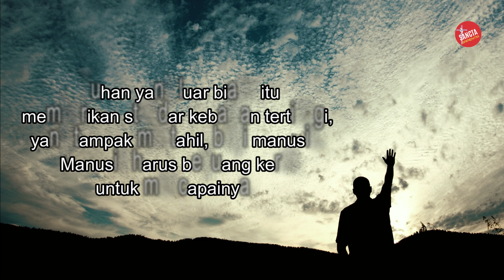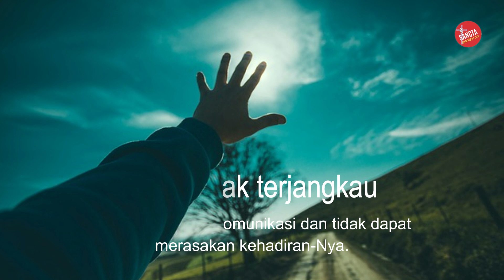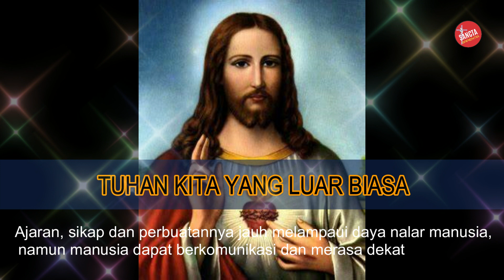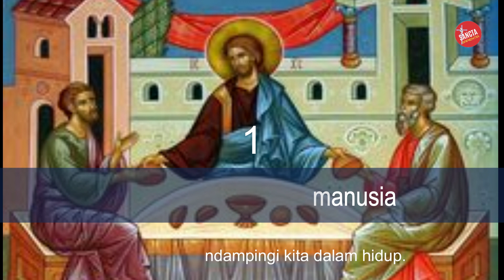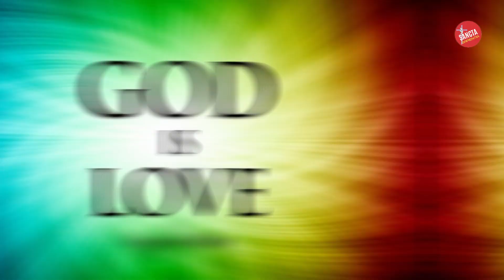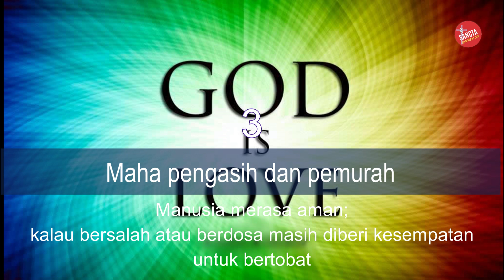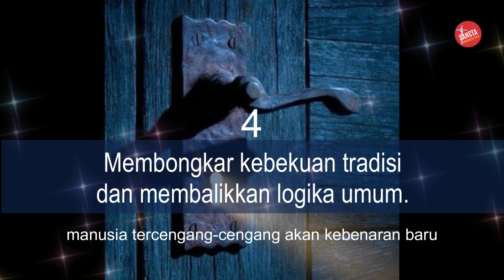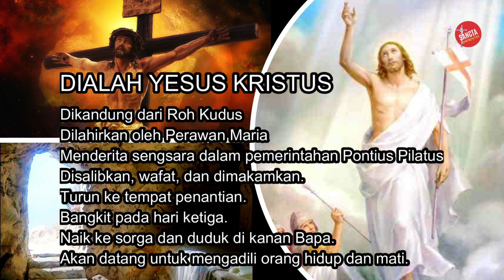Luar biasa Tuhan kita ini!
Di luar sana orang-orang bertengkar tentang Tuhan. Sebenarnya, lebih baik kita berbagi penghayatan dari pada bertengkar.
Di dalam sejarah manusia selama ribuan tahun terdapat banyak upaya untuk menemukan jawaban atas berbagai misteri dunia dan kehidupan. Manusia menemukan jawabannya dalam sosok ilahi yang disebut Tuhan; sedangkan nama diri dan konsep Tuhan bisa berbeda-beda (tergantung kebudayaannya).
Ada yang melihat Tuhan itu sebagai sosok yang pemarah, pemurka, dan suka menghukum (mysterium tremendum). Di hadapan Tuhan seperti ini manusia hidup dengan penuh ketakutan. Maka dibuatlah berbagai aturan yang ketat yang wajib ditaati, termasuk aturan tentang kurban manusia.
Ada juga paham Tuhan yang pilih kasih. Ada golongan ,amusia disukai dan yang dibenci.  Tuhan ini rasis. Di hadapan Tuhan seperti ini manusia tidak merasakan keadilan.
Selain itu ada konsep tentang Tuhan yang jauh dan tak terjangkau; yang bertakhta di suatu tempat. Di hadapan Tuhan seperti ini, manusia sulit berkomunikasi dan tidak dapat merasakan kehadiran-Nya.

TUHAN YANG LUAR BIASA
Tuhan yang luar biasa adalah Tuhan yang sikap dan perbuatannya jauh melampaui daya nalar manusia, namun manusia dapat berkomunikasi dan merasa dekat dengan Dia.
1) Tuhan yang luar biasa adalah Tuhan yang masuk dalam sejarah manusia. Tuhan bersama kita. Dia telah menyamakan frekuensi-Nya agar kehadiran dan firmannya dapat difahami oleh manusia. Dia melepaskan kesetaraan dengan Allah, mengambil rupa seorang budak dan menjadi manusia seperti kita (Flp 1:6-7). Emmanuel! (Yes 7:14; Mat 1:22-23). Tuhan itu begitu dekat dengan manusia sampai-sampai manusia berani menyebut-Nya “Bapa.”
Di hadapan Tuhan seperti ini manusia merasa Tuhan sebagai teman yang baik hati, yang selalu mendampingi kita dalam hidup.
2) Tuhan yang luar biasa itu adalah Tuhan yang pengajaranNya penuh kuasa (otoritatif)  dan berasal dari diri-Nya sendiri. Dia tidak perlu referensi ke kitab mana pun untuk merumuskan ajarannya. Ajaran kasih melampaui semua ajaran yang pernah ada sebelumnya. Hari Sabat untuk menusia, bukan manusia untuk hari Sabat. Jangan membunuh, tapi aku berkata… dst. Bukan yang masuk ke mulit, melainkan….
Di hadapan Tuhan seperti ini manusia merasa yakin bahwa ajaran itu otentik, bukan “katanya-katanya.”
3) Tuhan yang luar biasa adalah Tuhan yang maha pengasih dan pemurah. Dia mengajarkan bahwa kasih yang paling agung dinyatakan dalam pengorbanan nyawa bagi orang yang dikasihi. Tuhan ini tidak pemarah, tidak pendendam, tidak cemburu, tidak bersukacita atas ketidakadilan (melainkan atas kebenaran). Tuhan itu pemurah dan suka memaafkan (1 Kor 13:4-8; Luk 15:11-32 ttg anak yang hilang).
Di hadapan Tuhan seperti ini manusia merasa aman; kalau bersalah atau berdosa masih diberi kesempatan untuk bertobat. Manusia yang betobat diterima Tuhan dengan perayaan besar.
4) Tuhan yang luar biasa adalah juga Tuhan yang membongkar kekakuan tradisi dan membalikkan logika umum. Contoh, Jika kamu berdoa yang mencai muka di tempat umum, tapi berdoalah di kamar tertutup; Bapa di sorga yang akan melihat kamu berdoa. Begitu pula dengan berpuasa… tidak perlu dilihat orang. Contoh lain, Kasihilah musuhmu (Mat 5: 43-48). Jangan membunuh di lawankan dengan jangan marah.
Di hadapan Tuhan seperti ini, manusia tercengang-cengang akan kebenaran baru. Ada yang lebih baik dari pada yang diajarkan tradisi.
5) Tuhan yang luar biasa adalah Tuhan yang membuat mujizat-mujizat (dan mujizat itu terus terjadi sampai sekarang). Orang mati dihidupkan, orang sakit disembuhkan, orang tuli mendengar, orang lumpuh berjalan, dsb.
Berhadapan dengan Tuhan seperti ini manusia menjadi lebih yakin bahwa dia percaya pada Tuhan yang benar, walaupun mujizat bukan satu-satunya peneguh iman.
6) Tuhan yang luar biasa itu adalah Tuhan yang ajarannya merupakan kebaikan tertinggi, namun tidak dalam rumusan kalimat hukum yang kaku, sehingga manusia memiliki ruang kebebasan untuk mengejar kebaikan itu.
Di hadapan Tuhan seperti ini manusia memiliki orientasi hidup yang jelas tentang kebaikan sebagai acuan moral dan kehidupan religiusnya. Namun karena standar nila sangat tinggi, maka banyak pula manusia yang tidak sanggup meraihnya.

SIAPAKAH TUHAN KITA YANG LUAR BIASA ITU?
Dia adalah Tuhan Kita Yesus Kristus, yang dikandung dari Roh Kudus, dilahirkan oleh Perawan Maria; Yang menderita sengsara dalam pemerintahan Pontius Pilatus, wafat, dan dimakamkan. Yang turun ke tempat penantian, dan bangkit dari antara orang mati; Yang naik ke sorga, duduk di sebelah kanan Allah Bapa; Yang akan datang untuk mengadili orang hidup dan mati.